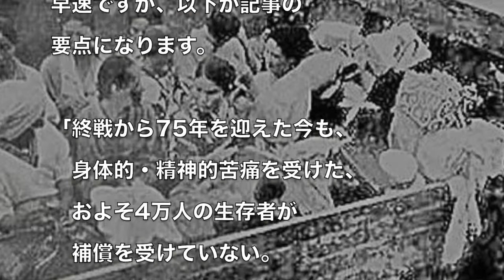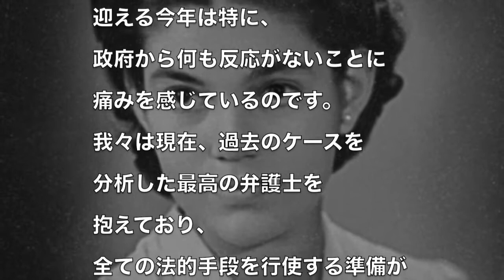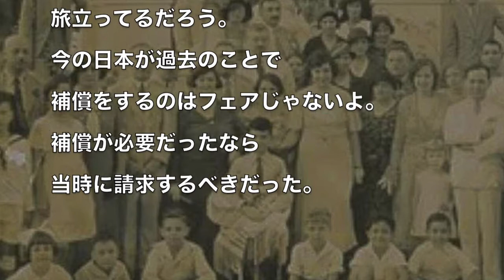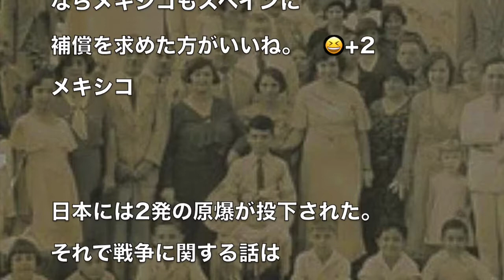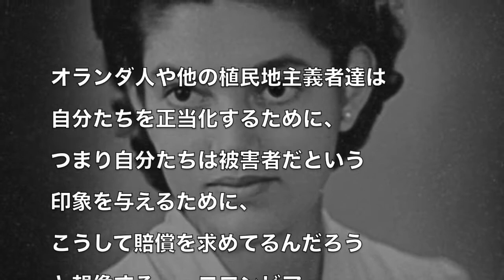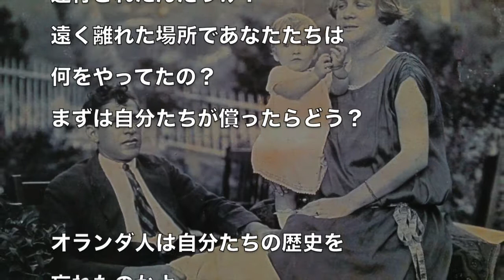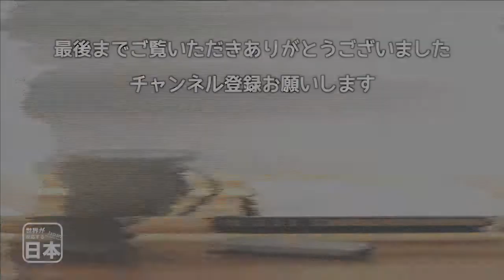もう笑うしかないw日本に戦後補償を求めるオランダ人にツッコミが殺到 海外の反応